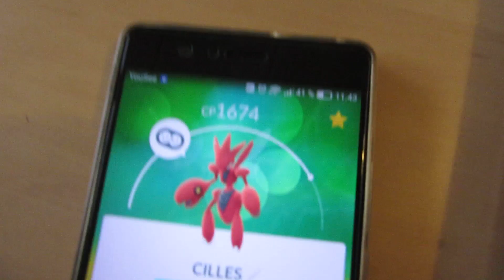til Cilas udviklinger 1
pokemon udvikling havde lige nok til en udvikling, og tror denne er en af dem cilas bestemte vi skulle have som Buddy, og det kom nok candy, efter 163 km.
klods er ikke imponeret